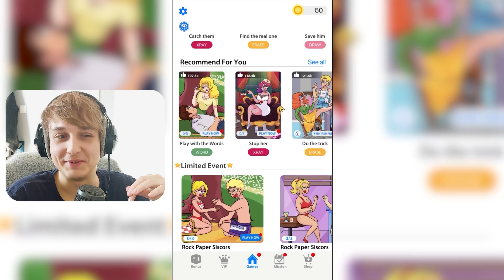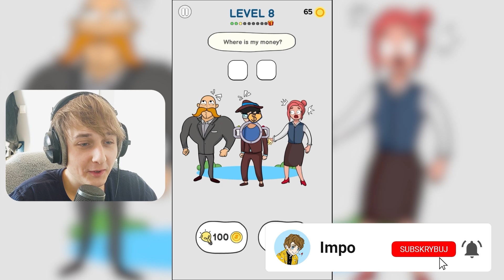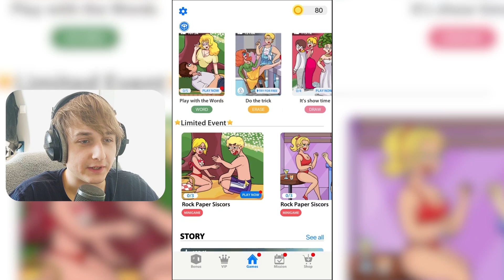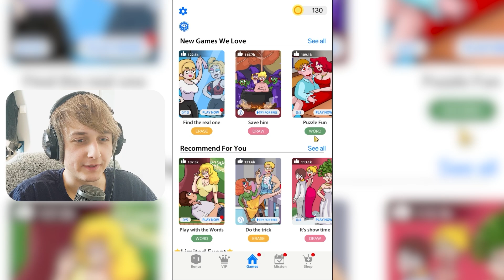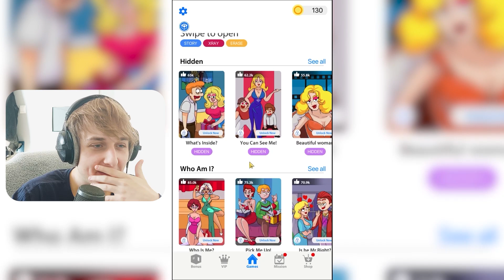USUNĄŁEM JEJ FILTR I ZOBACZYŁEM TO!???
⚡ CHCESZ WIĘCEJ!? KLIKNIJ W CZERWONY GUZICZEK!